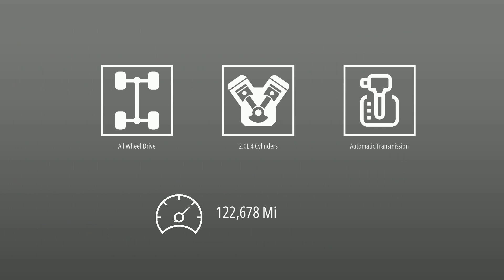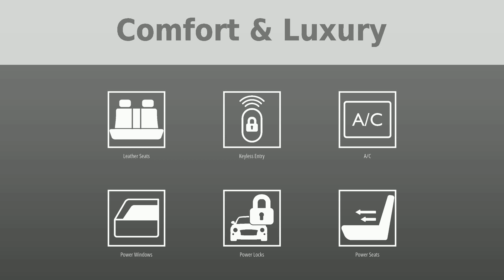Experience Unmatched Luxury with 2014 Mercedes-Benz CLA-Class CLA 45 AMG 4MATIC!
Have you been dreaming of owning a luxury car that combines power, comfort, and glamour? Your dream can now become reality with this immaculately maintained 2014 Mercedes-Benz CLA-Class CLA 45 AMG 4MATIC. This beauty is not just about looks, but also about the statement of your style, class, and sophistication. Backed by a warranty and a CARFAX Buyback Guarantee, this car also offers in-built Navigation, Bluetooth connectivity, and a rear-view camera. With heated seats, a harman/kardon Sound System, SiriusXM Radio, a Panorama Sunroof, and Dual Zone Climate Control, every journey will be a pleasure. Ready to experience the thrill of driving an AMG? This fully-loaded, well-maintained beauty is waiting for you at Adam Auto Group. Don't miss out! Check the link for more details